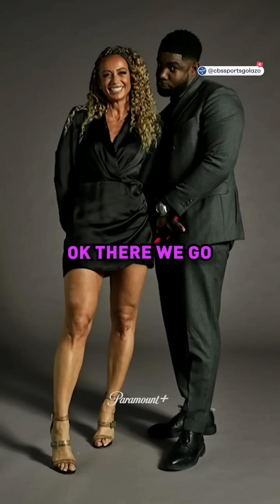10 Times Kate Abdo Destroyed Michah Richards on TV Live